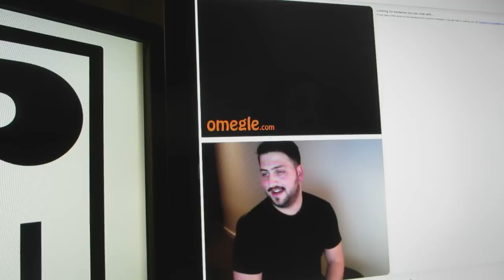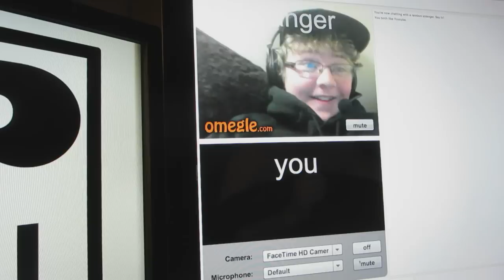Fun On Omegle